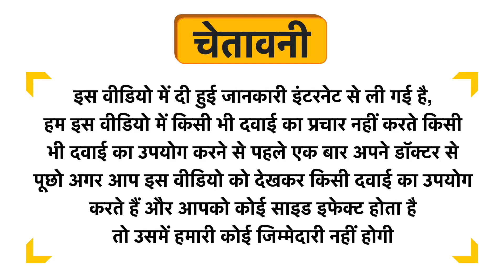Ayurvedix Jeera Ark Uses in Hindi | Side Effects | Dose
Ayurvedix Jeera Ark Uses in Hindi | Benefits | Side Effects | Dose